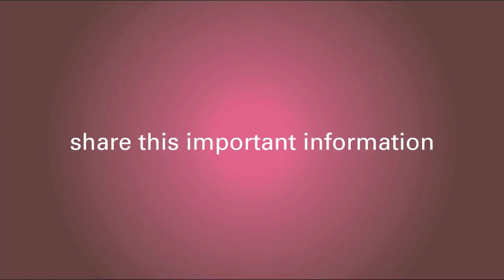Breast Cancer Treatment and Risk of Developing Uterine Cancer - Dr. David Margileth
Prescriptions like Tamoxifen used to treat breast cancer could have serious side effects like uterine cancer and deep vein thrombosis (DVT), Dr. David Margelith provides an overview of the cancer risks involved in breast cancer treatment.